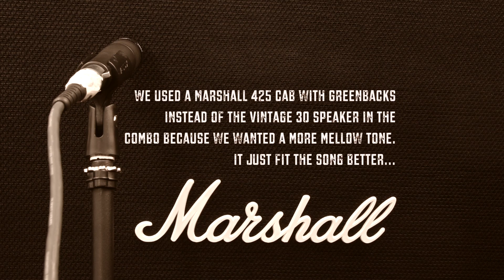Mesa Boogie Express Plus 5:25 - Rock Demo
Here's a demo of the Mesa Boogie Express Plus 5:25 Amp. The amp belongs to a friend of mine (Ehab Faraj) and we decided to put together this vid because we love recording guitar!

For the demo we mic'ed a Marshall 425 cabinet with Greenbacks instead of the Vintage 30s in the combo because we wanted a more mellow tone. The Vintage 30s sound great, but they were too aggressive sounding for this song, especially with the guitar we were using. We used a Fender Strat for all rhythms and lead.

We did have a small problem with matching impedances between the amp and cab because the Marshall 425 is a 16 ohm cabinet and the Express only has 8 and 4 ohm outs. So we had to use the 8 ohm out into the 16 ohm cab. We had to work with what we had. Anyway, its a safe mismatch and the tone still sounded great. Definitely better for this song than using the vintage 30 in the combo or using an 8 Ohm Recto cab with V30s, which we tried as well.

Ehab Faraj - Lead and Rhythm Guitars

Ali Khunji - Bass

Prasad Jayaruwan - Drums

Recorded by Hani Taqi at Studio 77, Bahrain

Song composed by Ehab Faraj / Hani Taqi

"Friday Afternoon" - the name of the song